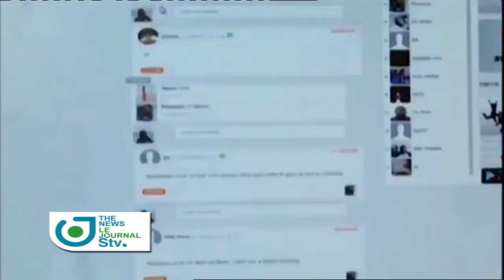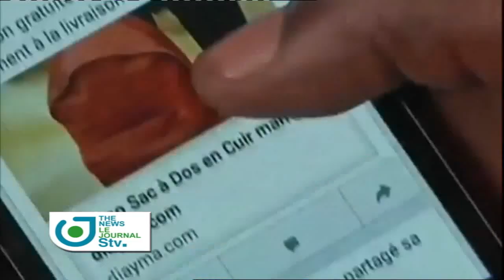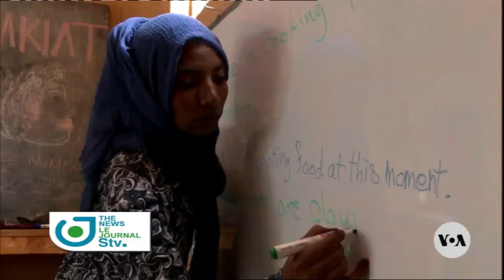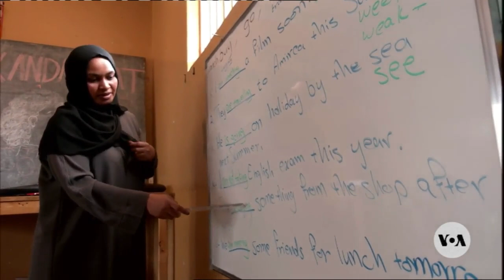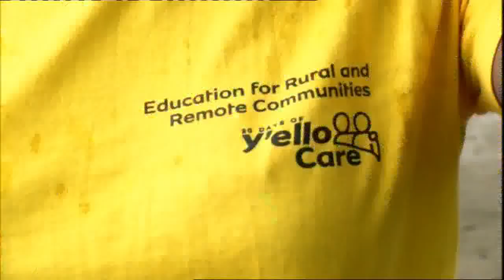Bilingual News of June 18, 2024 on STV